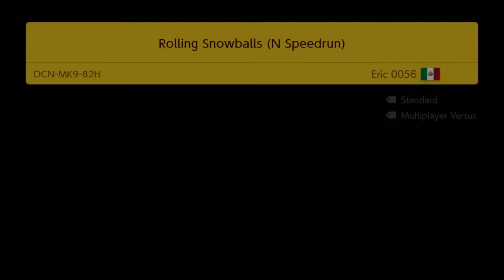Super Mario Maker 2 - Multiplayer Co-op Gameplay October 5, 2020 Pt. 2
This is my gameplay of Multiplayer Versus online in Super Mario Maker 2. All of the footage was recorded using Elgato HD60 S.

Super Mario Maker 2 Belongs To Nintendo